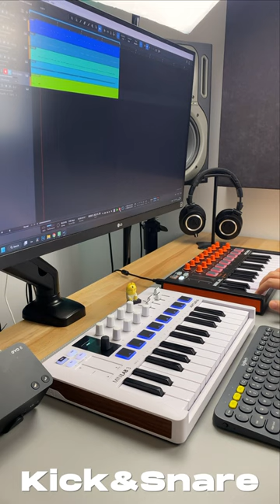What Is Love | Live Loop Cover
First Short On This Channel And It Had To Be WHAT IS LOVE From Haddaway. Hope You Like It.

Amazon link for the Minilab 3